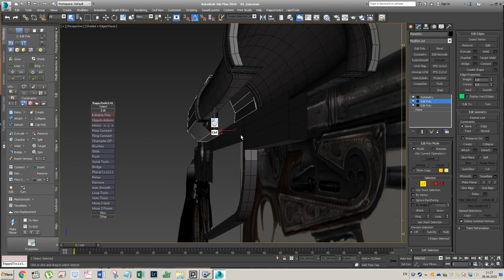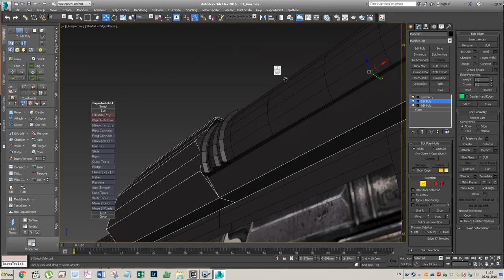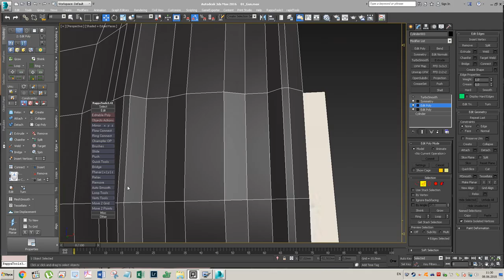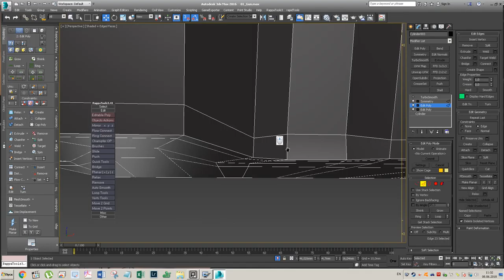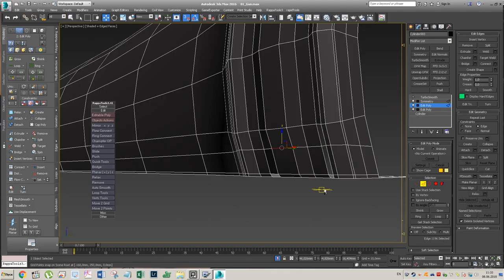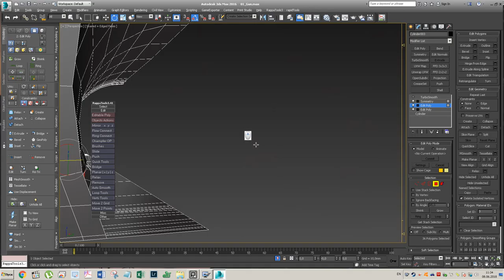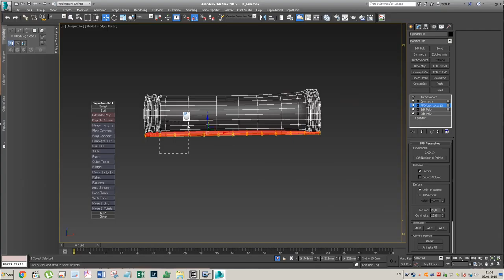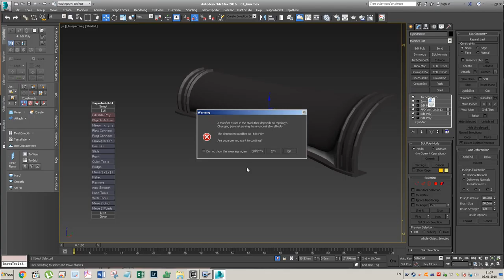Пилим. Моделю пистоль. 005